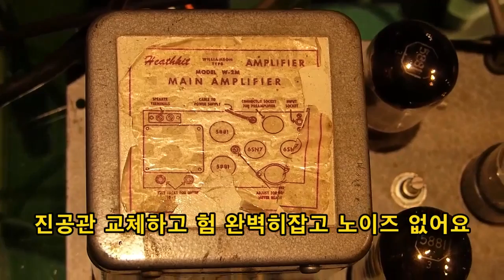HEATHKIT W-2M 진공관앰프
빈티지 중고오디오 수리,오버홀등 판매나 구매를 대행해드리는
"그레이스오디오" 입니다

오디오 판매하거나 구입하는 선택이 참어려우시죠?

저희 그레이스오디오는 오디오매니아 분들의 수고와 시행착오를
최소화 하실수있도록 수십년 전문가의 경험으로 최선의 선택을 하실수 있도록 도움드립니다

오디오의 매칭관계나 빈티지명품 오디오의 정밀감정 평가도 도와 드립니다
겉은 멀쩡해보이나 속은 형편없이 개조내지는 수리되어 있는
경우를 당하기도 하는경우를 미연에 방지할수 있습니다

저희 그레이스오디오에서는 빈티지오디오의 판매나 구입을 직접 소비자와 판매자의
최적의 조건에 맞추어 좋은 거래로 성사될 수 있도록 도와 드립니다

그리고 오디오점검,수리와 오버홀도 전문가의 기술로 진행합니다
진공관앰프도 주문제작 해드리고 있으니 문의 바랍니다

특히 자작앰프의경우 험과 노이즈의 해결및 음질개선등을
저렴한비용과 빠른 작업기간으로 최선의 서비스를 해드리고 있습니다

서울용산 그레이스오디오 문의 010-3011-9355